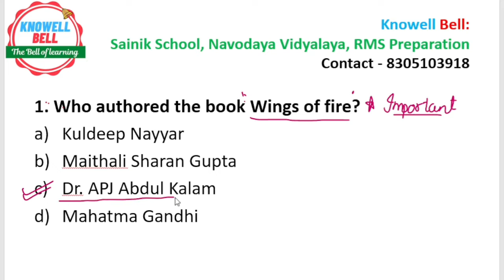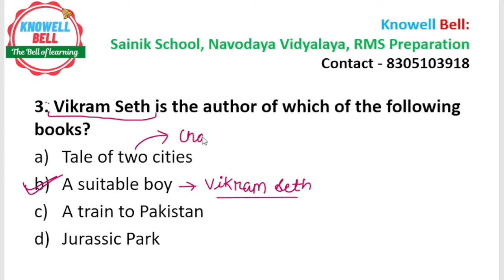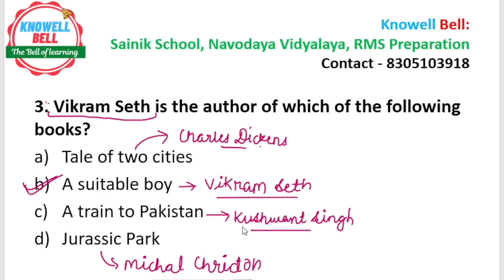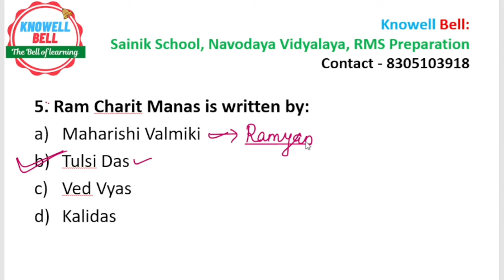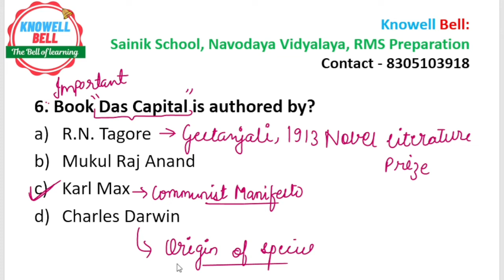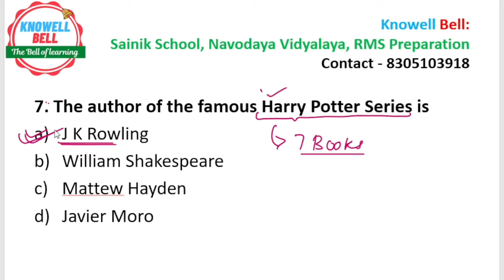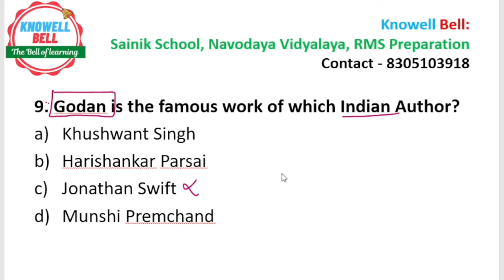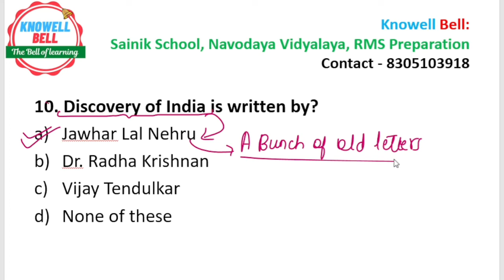Books And Authors | Daily Dose of GK - 1 | GK Sainik School 2023 and RMS | Class 6 | Knowell Bell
Knowell Bell: India's No. 1 Coaching Institute for Sainik School, Navodaya Vidyalaya Preparation

Call Knowell Bell for detail Information of Courses: 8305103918

Knowell Bell App Features: 👇
✔️You can watch Knowell Bell Lecture unlimited time during your subscription period.
✔️Recorded Video lectures can be downloaded in Knowell Bell App (Android).
✔️Teacher's eNote will be available in Knowell Bell App.

Is video mai ham Sainik Schook ki pariksha ke liye GK ke kuch important question karenge. Ye question sainik school mai GK major kai baar puche gaye hain.
how to prepare for sainik school GK, go preparation for sainik school.
Class 6 sainik school GK, Class 9 sainik school GK. GK for sainik school class 9. GK for sainik school class 6.